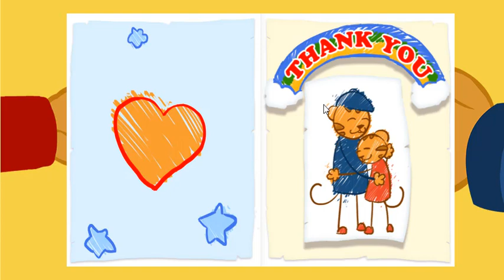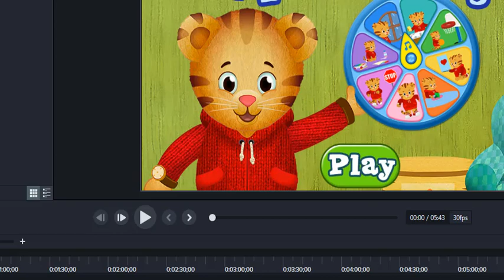Videos para Niños - Daniel Tigre en Español 🍎 Aventuras en la Escuela